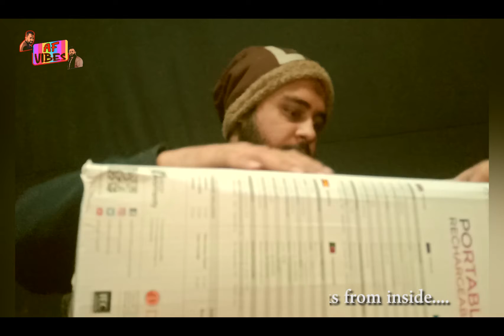Live Unboxing Experience from Daraz\First Impression | Rex 10+ Portable Speaker | Qualitative or not